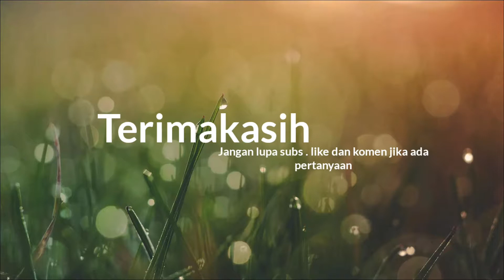KAMBING sakit mata?? Begini Solusinya !! 3 Hari Langsung Sembuh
Kebetulan di kandang ada kambing yg sakit mata .banyak penyebab kambing bisa sakit mata . Faktor tempat . Faktor perjalanan pindah kandang terkena debu . Faktor makanan . Dll  lha saya ini ah Coba2 meracik2 obat . Dengan refrensi saran dan masukan dati temen2 sesama peternak kambing . Alhamdulillah akhirnya ada yg cocok . Cuma 3hari bisa sembuh ...
Silahkan disimak
Jika ada saran dan masukan taruh di kolom komentar ya .

Bermain sambil kasih makan Kambing dan sapi
Video Hewan Kambing Untuk Anak - Anak
TERNAK KAMBING TANPA NGARIT TANPA ANGON, 2 bulan panen
Cara Sukses Ternak Kambing Tanpa Ngarit dan Untung Berlipat Ganda
konsep ternak kambing yang menguntungkan
Nama dan Suara Hewan Ternak | Suara Binatang Animasi | Pembelajaran Anak anak